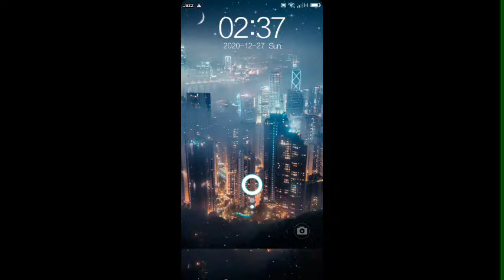Lets Stream I Am Live ARgamingboy19 Minecraft Plays